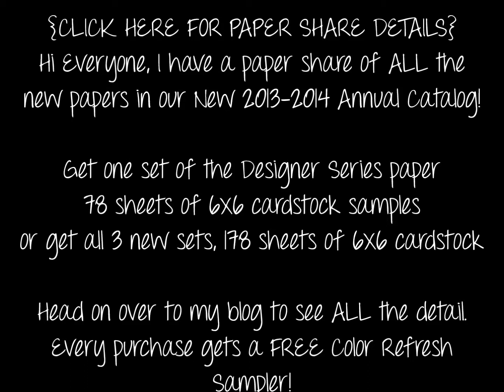2013-2014 Annual Stampin' Up Catalog Paper Share